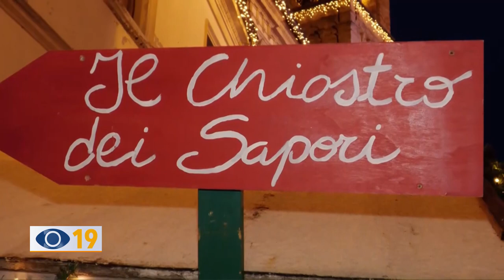Al via "Il Natale che non ti aspetti"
Oggi pomeriggio si alza il sipario su "Il Natale Che Non ti Aspetti", la rete delle feste natalizie più estesa d'Italia, coordinate dalle pro loco di PU. Abbiamo intervistato in studio il presidente dell'Unpli Damiano Bartocetti che martedì ha presentato la manifestazione a Montecitorio.